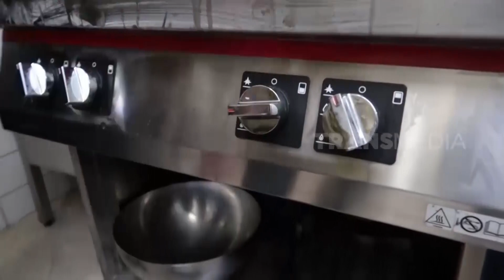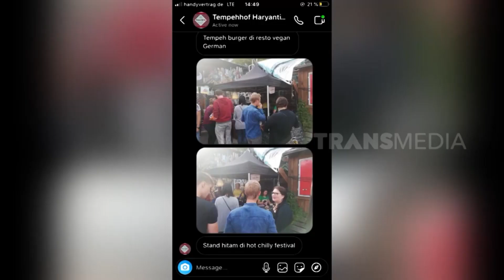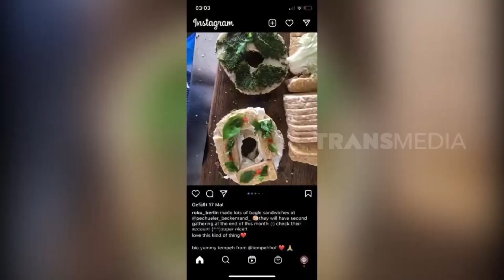Kisah Inspiratif Pengusaha Tempe Jerman | SI UNYIL (15/02/22)